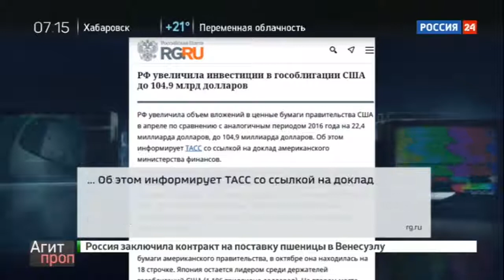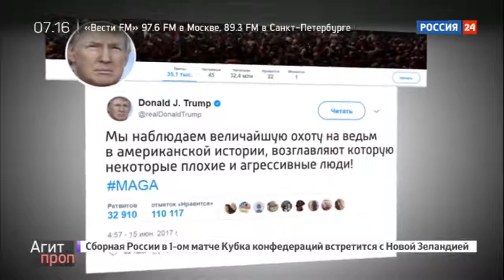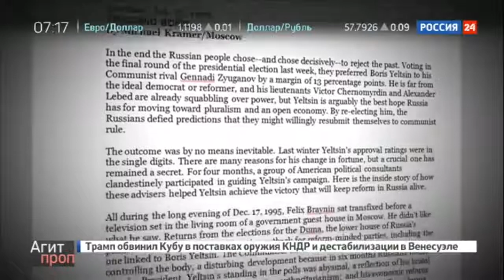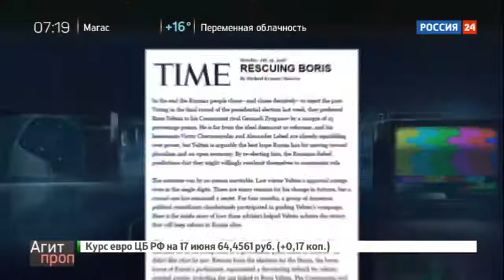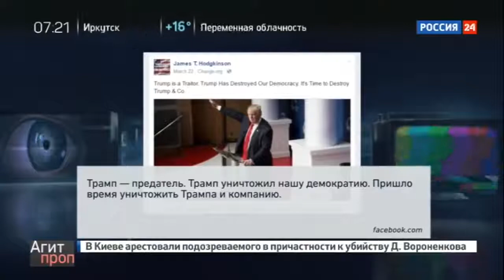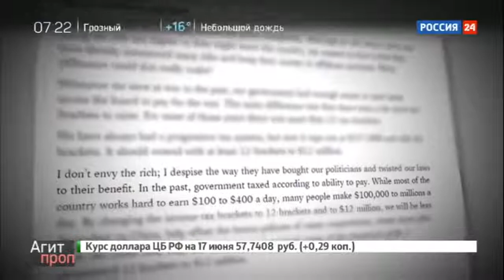Константин Сёмин “Агитпроп“ от 17 июня 2017 года